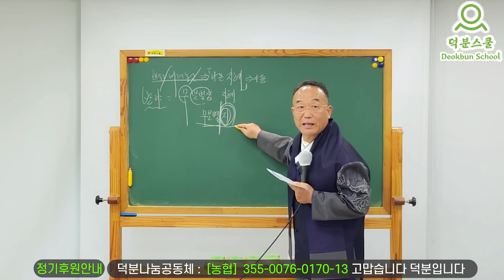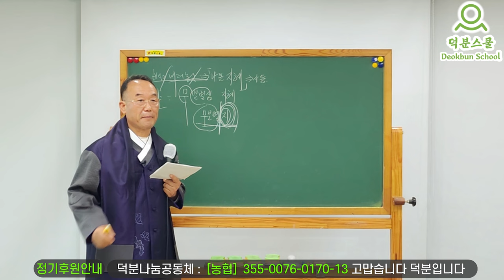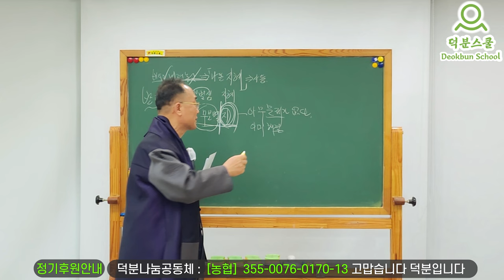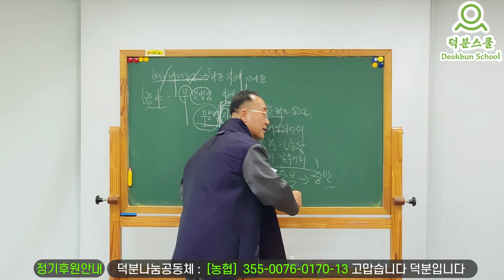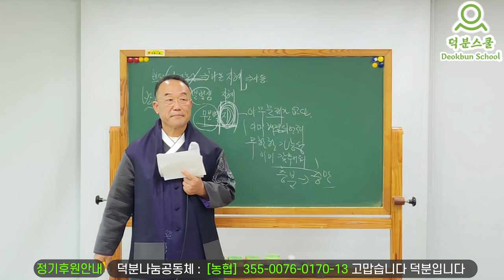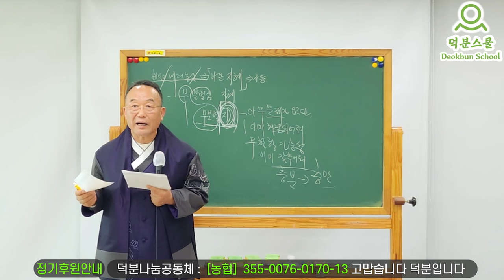내려놓고 비워서 생겨나는 공허함 👉어떻게 새로 출발해야 할까요?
1️⃣첫번째:덕분스쿨 입학해서 공부하기
2️⃣두 번째: 카페(cafe)에서 공부하기
네이버 카페(cafe): 덕분스쿨
3️⃣세 번째: 공개밴드에서 공부하기
4️⃣네 번째: 유튜브(Youtube)에서 공부하기
덕분나눔공동체장 덕분성담 드림

더빙: 클로바더빙 AI보이스다인,하준
자막: 론박자막연구소
자막: 라니LANi
자막: 조블리영상편집
자막: 편집하는여자
자막: 나눔템플릿
자막: 편집정음
적용폰트 : 윤디자인M 제공 "독립체"

내려놓고 비워서 생겨나는 공허함 👉어떻게 새로 출발해야 할까요? 내려놓음 지혜 충만 #240121